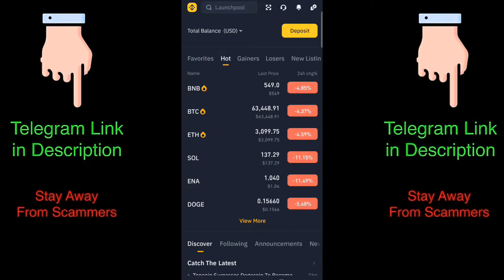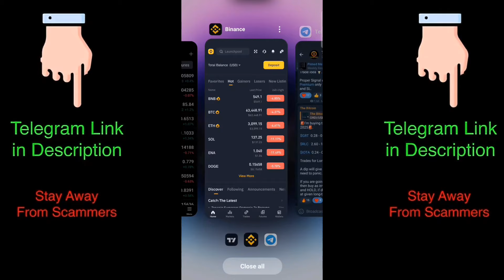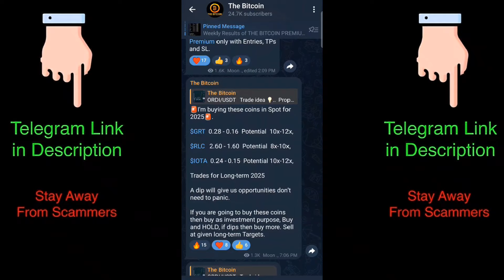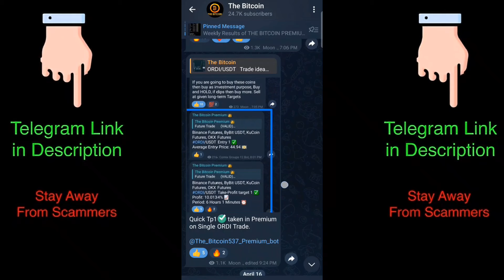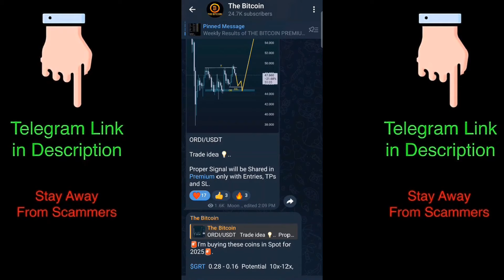SOLUTION AFTER CRYPTO CRASH?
Remain calm during market fluctuations to make informed decisions.
Avoid panic selling and maintain a rational approach to trading.
Utilize low leverage and set stop-loss orders to mitigate risks in futures trading.
Consider buying opportunities in Bitcoin and other preferred cryptocurrencies.
Conduct thorough research, including analyzing past market movements and trends, to make informed investment decisions.